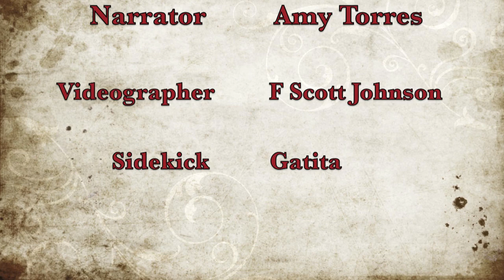Workbook Lesson 94 from A Course in Miracles with Amy Torres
Lesson 94: I am as God created me.